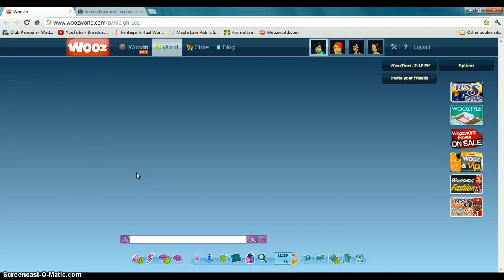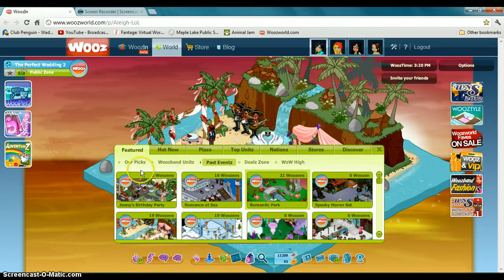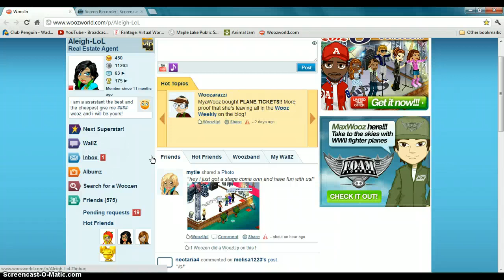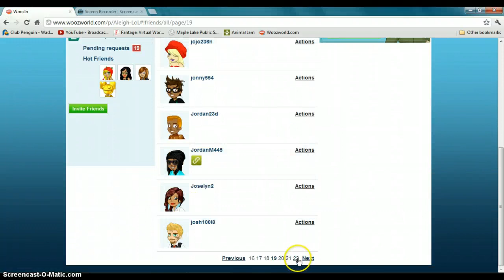woozworld in play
lol i am only 10